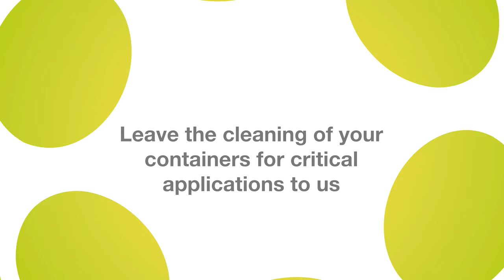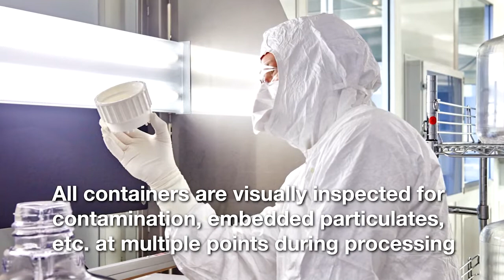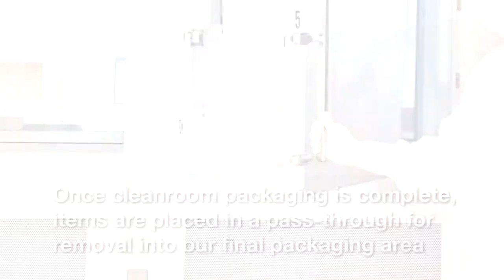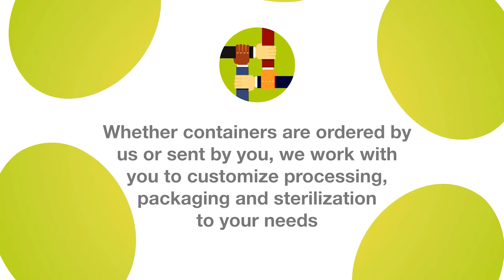Critical Environment Particulate Washing Services - Linear Washer up to 10L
Thermo Scientific Custom Processing Services have the flexibility to clean glass or plastic containers up to 10L to meet your cleanliness requirements. Save resources and focus on your critical applications by leaving your container cleaning to us.